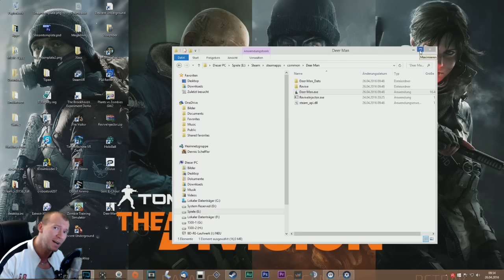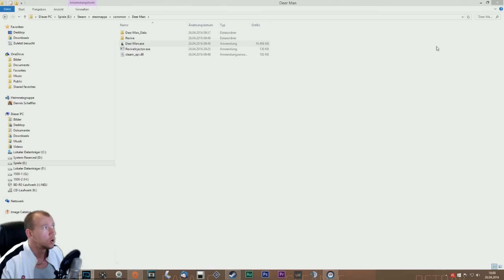HTC Vive Tricks | Oculus Rift Games auf HTC Vive Hack Tutorial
PSN Name: GBRoxxYoutube
Xbox Name: Bassflower
Skype: Gameblamer

Dennis Schettler
49311446
Packstation 139
47226 Duisburg